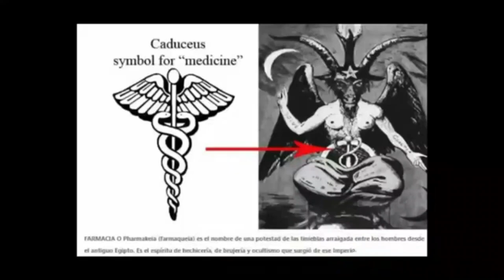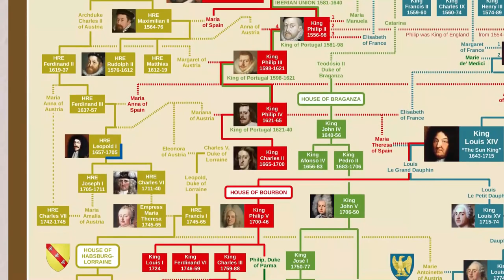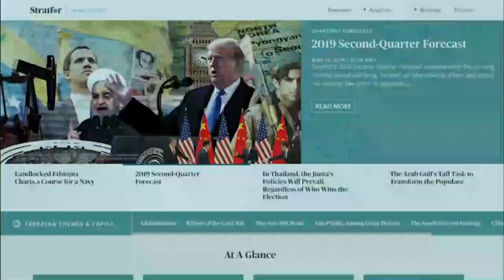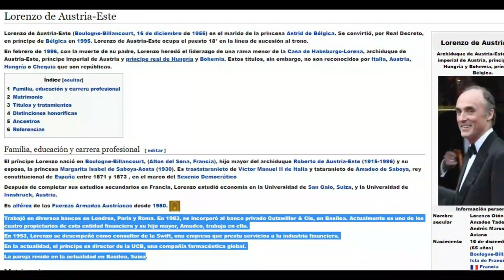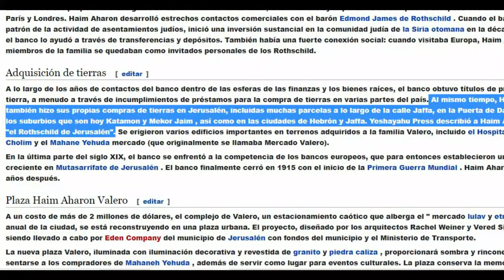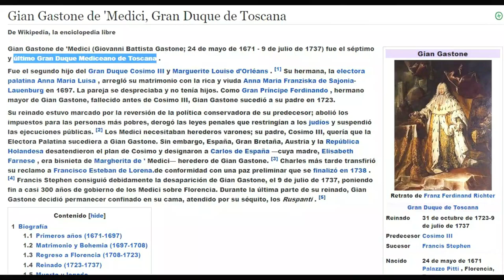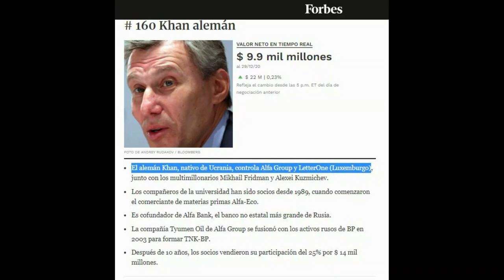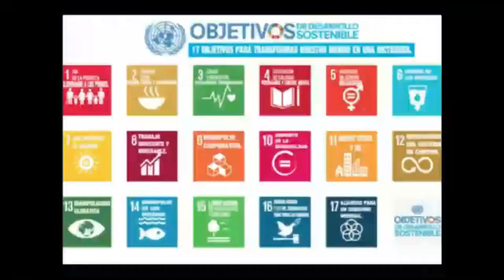SIONISMO IMPERIAL DE HABSBURGO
La Casa de Habsburgo es un poderoso linaje imperial que trabaja en estrecha colaboración con la nobleza negra de Roma.
NUEVO desORDEN MUNDIAL es un medio totalmente alternativo y sin financiación. Si te gusta este trabajo y quieres apoyar, puedes hacerlo con una donación para ayudar a que se cree más contenido similar.